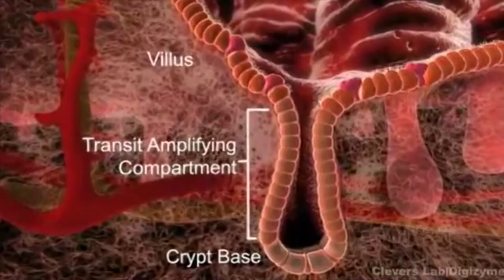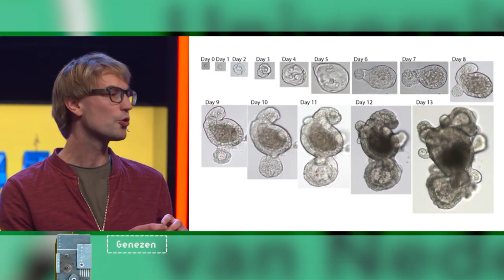Hoe kweek je een mini orgaantje? | GENEZEN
Frans Schutgens, stamcelbioloog van de Universiteit Utrecht, kweekt nieren in een laboratorium. Hoe dat werkt, en waarom dat nodig is vertelt hij op ons podium!